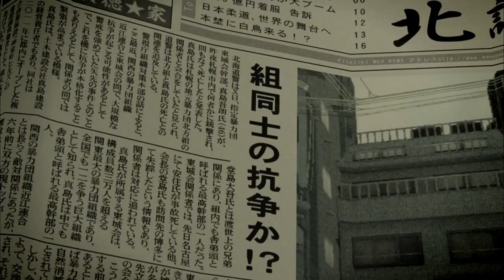TGS 2012 Trailers - Yakuza 5 "TGS 2012 Trailer" Part 1/2 [60 Fps HD]